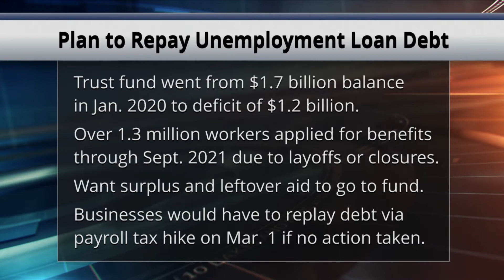MN Senate GOP Reveals Plan to Resolve Unemployment Fund Deficit